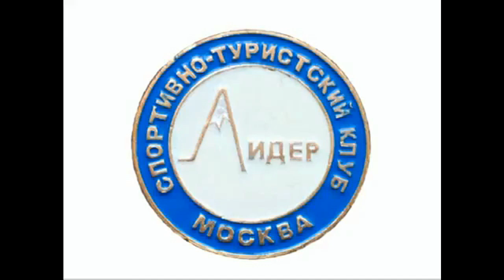Туристский вечер клуба, ноябрь 2009 г.